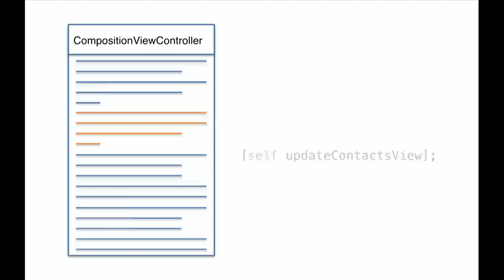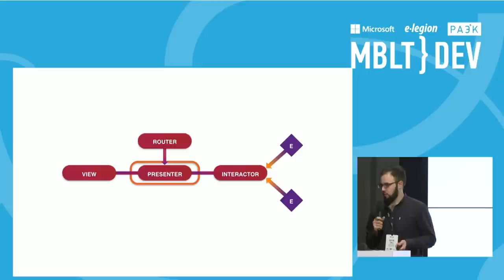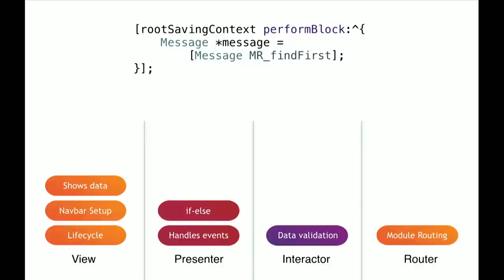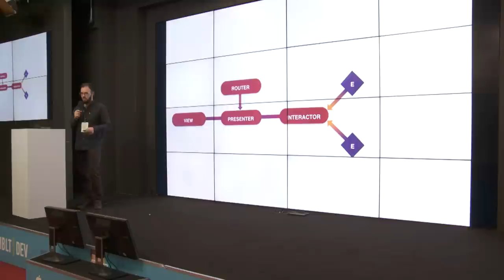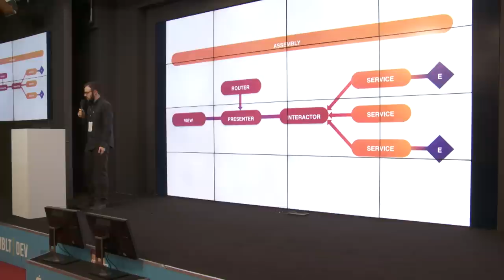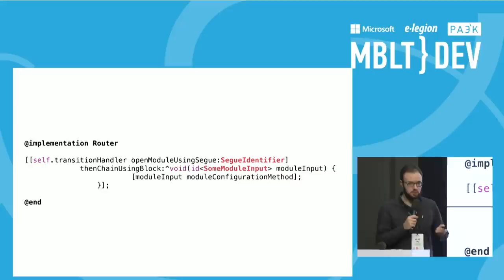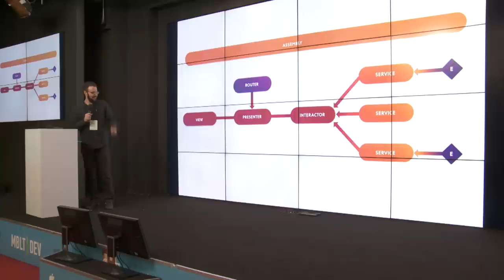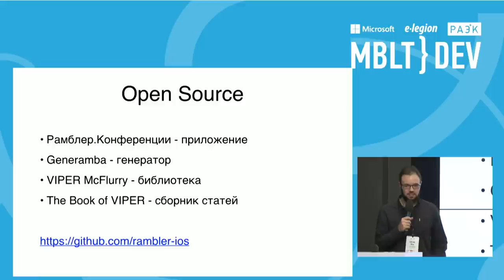MBLTDev15: Egor Tolstoy, Rambler&Co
Организаторы конференции: e-Legion и РАЭК
Генеральный партнер: Microsoft Russia
Партнеры: Kaspersky Lab, Avito.ru, Rambler&Co, reLeadgion